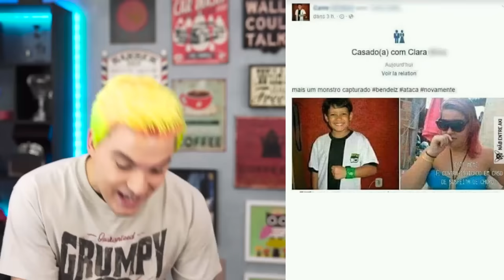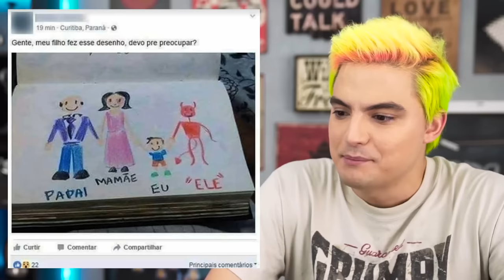ESTOU COM MEDO DESTA CRIANÇA - APEI [+10]